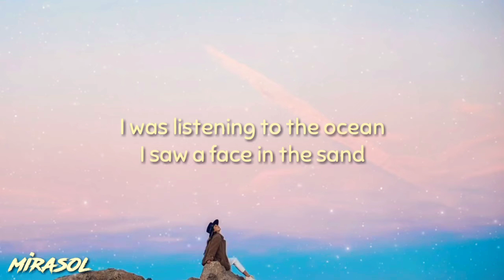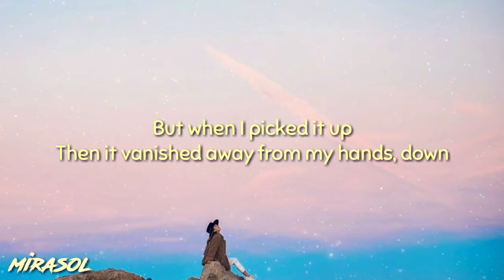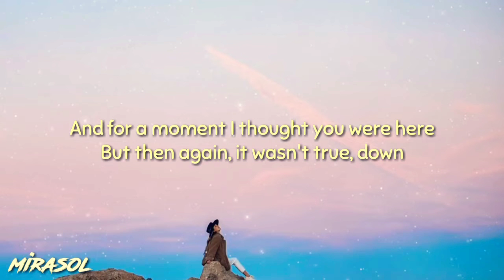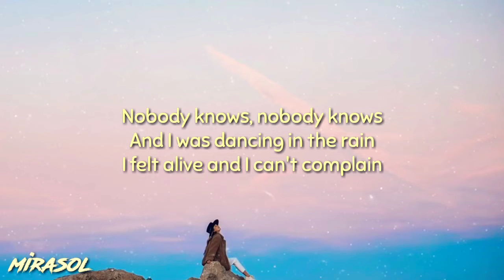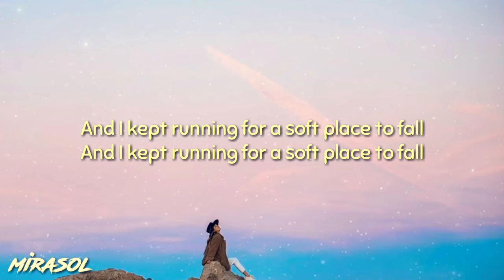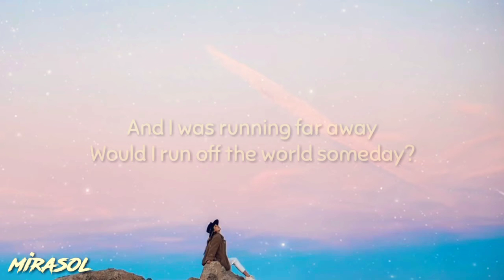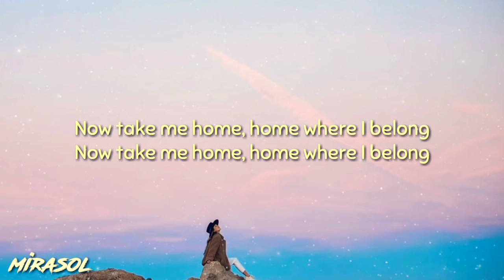AURORA - Runaway (Live Performance)lyrics)